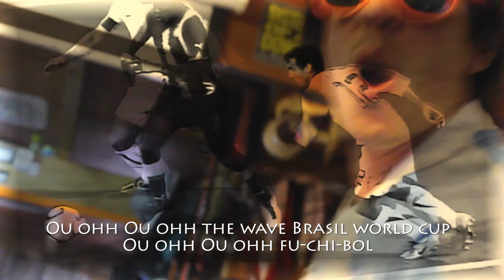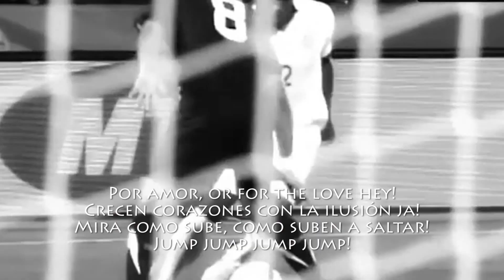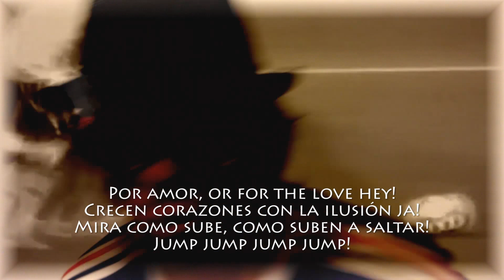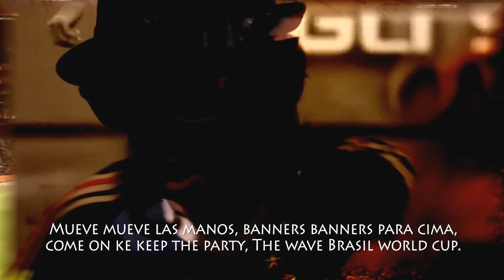VIDEOCLIP ALE GONDRA - LA OLA DE LA COPA DEL MUNDO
Ale Gondra - Cancion 2 para el mundial -- The Wave Brasil World Cup!

ESTRIBILLO:
Ou ohh Ou ohh the wave Brasil world cup
Ou ohh Ou ohh fu-chi-bol
(is this the wave of the cup? Yeah!)

INTRO  Fu-chi-bol
De Brasil para el mundo! Para mi gente!

Bonjour Brasil, lets stand up
Lets scream a goal.
Move your hands up!
Move your hands up! Hey!

PRE ESTRIBILLO:
Goool! Goal! I wanna a gol gol for peace!
You say goool! Goal! You scream a gooooooal!

ESTRIBILLO:
Mueve mueve las manos,
banners banners para cima,
come on ke keep the party,
The wave Brasil world cup.

INTRO  Fu-chi-bol

BIS LA OLA!:
OHHHHH (is this the wave of the cup? Yeah!)

RAP:
Ja! Por la paz, or for the peace. Hey!
Suenan los tambores de una gran pasión ja!
Mira como sube, como suben a saltar!
Jump jump jump jump!
Por amor, or for the love hey!
Crecen corazones con la ilusión ja!

Arriba las manos! The wave is coming!

BIS LA OLA!:
Hey hey hey hey! La Ola!
The wave of brasil world cup.